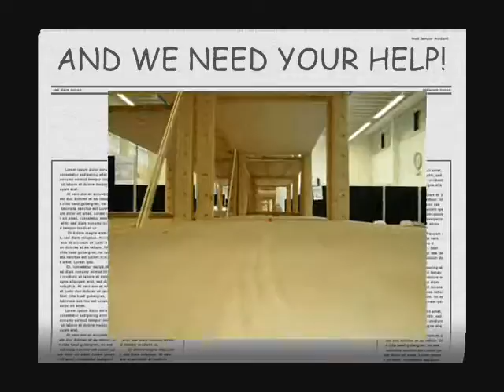Watch out! Alien Animation nr. 1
This is the first production of Alien Animation inspired by Imaginatiom 2 at the TU Delft